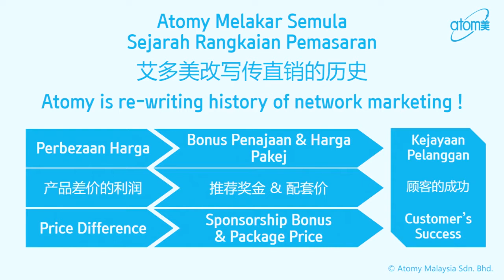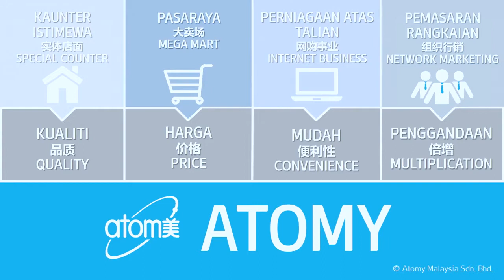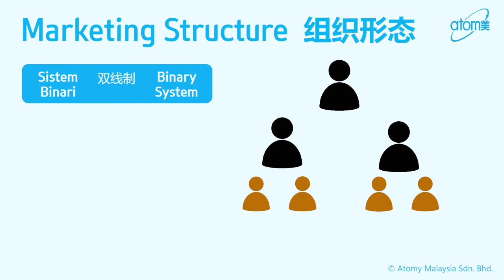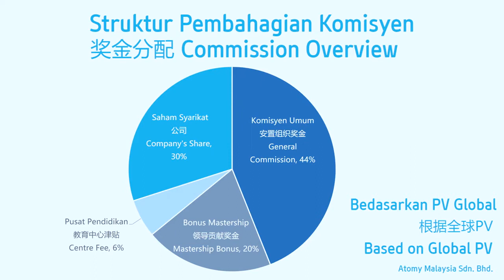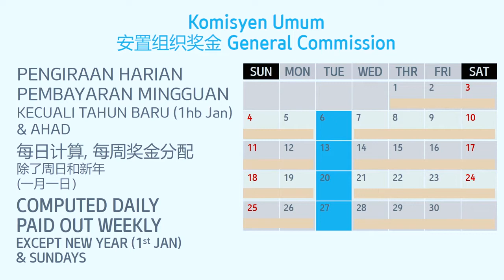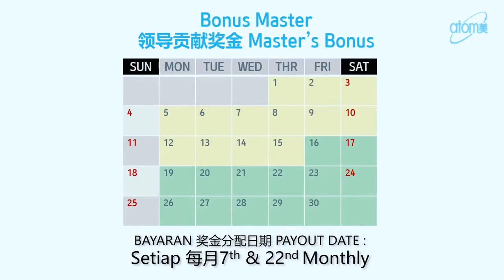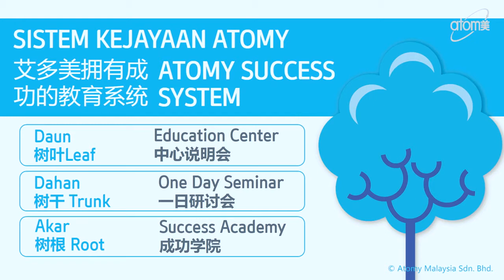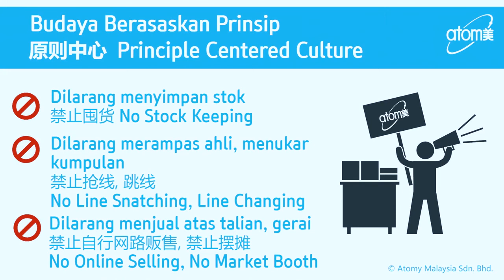Atomy 애터미 艾多美 - Compensation Plan - Jac Law STM - 馬來西亞中文